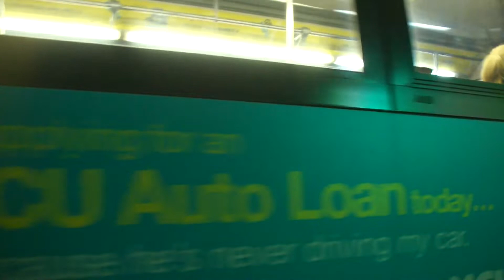MTA New York City Bus 1998 Nova Bus RTS-06 5044 & 5051 On The B44 Local & Limited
NOTE: This video was taken in 2012 at Bedford & Lafayette Avenues in Brooklyn. This video has been enhanced with better audio for a more enjoyable listening experience, as the old audio quality was trash. There will be more videos being reuploaded with much better audio than before.

Seen here are two Nova Bus RTS-06s operating on the B44 Local & Limited to Flushing Avenue making their way up Bedford Avenue.

Detroit Diesel Series 50 DDEC
Allison VR731 ATEC